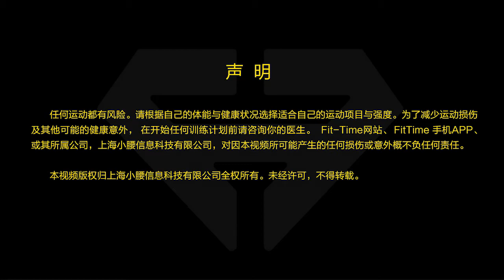FitTime 八分钟挺拔胸部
高效的减脂塑形训练方法，不仅在运动时消耗热量，更让你在运动后休息时继续消耗热量。同样适合女生和男生。
APP：FitTime-即刻运动
公众微信号：FitTimeNow